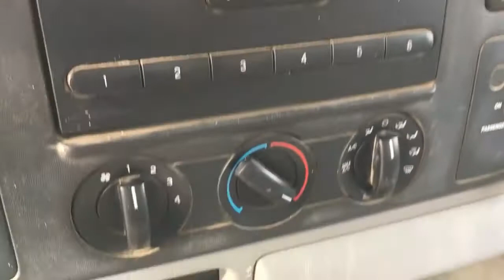2007 FORD F550 SD For Sale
Location: Spokane Washington ***End-User Consignment*** VIN: 1FDAF56P27EA48466 Engine: 6.0L 8cyl Diesel Transmission: Automatic Lumber Rack, 4 Truck Boxes, Tow Package,  Pintle Hitch, A/C, AM/FM, 225/70R19.5 Tires Miles: 95,955 indicated